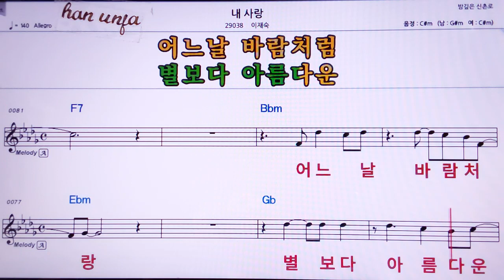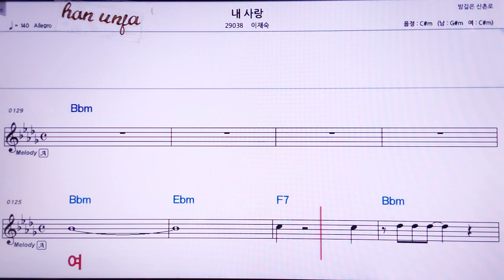💖내 사랑/이재숙 👍MR,노래방, 악보, 코드,Karaoke With Sheet Music